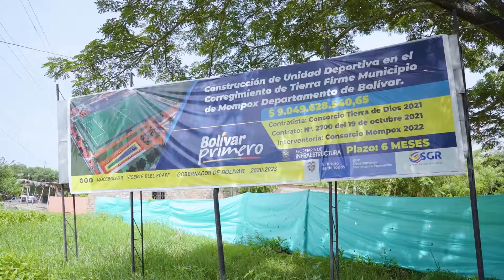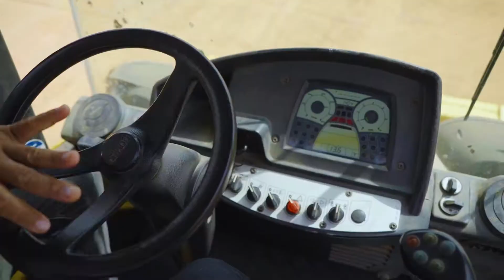BOLIVAR PRIMERO / TIERRA FIRME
Programa Institucional de la gobernación de Bolívar